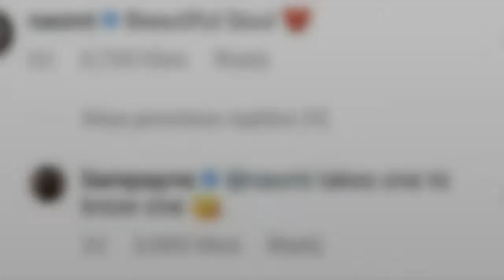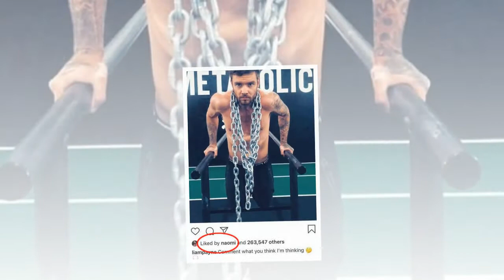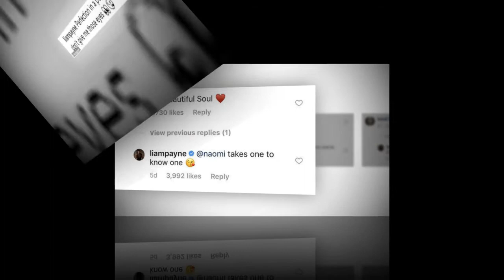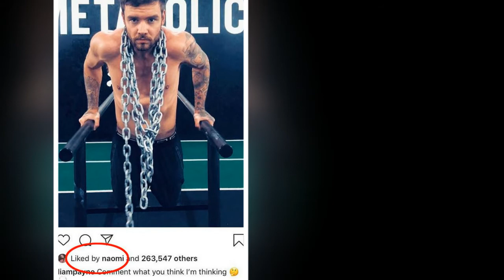Naomi Campbell bid farewell to Liam Payne after discovering he sent a flirt messages with Cheryl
Liam Payne, 25, spotted outside Naomi Campbell's, 48, NYC apartment after Valentine's Day amid claims he 'had previously sent flirty messages to another model'